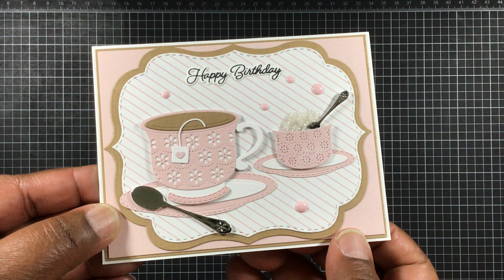MCT 131st Edition Release Sneaky Peek Day 2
Hi everyone, today is the second day of MCT 131st Edition Sneaky Peek. I paired her new products with some of her older releases and came up with these two projects that you could give to a friend or do like I do and just hoard your creations... I hope you enjoy what I have created!

Products used:
New Release Sneaky Peek productsMedium Tea Cup, Small Tea Cup and the Tea Kettle Dies Available 3/31/2023

MCT YT-   @aguilarplace

Our sale starts on Friday March 31, 2023 @ 8am PST & will end on Sunday, April 2, 2023 @ midnight PST.

Melissa M.
46660

Thanks so much for stopping by, have a blessed and crafty day!